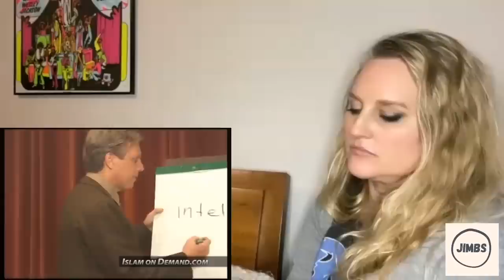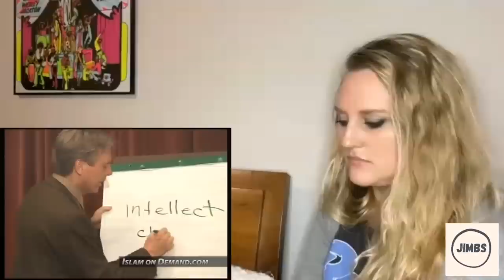Australian Reaction to The Purpose of Life Part-2 by Jeffrey Lang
👉In Part-II of our reaction series to Jeffrey Lang's lecture on 'The Purpose of Life,' we delve deeper into the profound insights he gained from reading the Quran. Lang shares his initial impressions of the Quran, highlighting its brilliance and the way it unravels the grand plan set forth by the Creator of mankind. The Quran addresses the existence of suffering in the world, explaining that it is a part of the divine design. Lang emphasizes how the Quran provides guidance on enduring hardships with patience and following the teachings of Allah (the creator). According to the Quran, those who adhere to these principles will ultimately find their place in paradise, while those who deviate from them will face consequences.

Furthermore, Lang underscores the Quran's recognition of the moral nature and intellectual capacity of humans. The Quran emphasizes the importance of individual choices, as they determine one's destiny in the afterlife.

Stay tuned for Part-III of our reaction series, where we will explore further insights from Jeffrey Lang's lecture and delve into the impact of the Quran on his personal journey of embracing Islam. And also don't forget to Join us on this enlightening journey as we uncover the wisdom and teachings of the Quran and explore the purpose of life through the eyes of Jeffrey Lang.

🗣️ 🗣️ 🗣️ Please support Melissa Mitchel, She runs a social media agency in Australia 🇦🇺 🇦🇺 and let's watch together her full of emotions reaction to your recommended content. 👀 👀 and don't forget to subscribe to the channel if you like her reactions ♥ ♥ 😍

👉 💪 YOU ARE OUR STRENGTH 💪💪 We urge you all to join us  on  our  official Insta: @jimbs_yt and Facebook: @jimbsfb so that when   the  channel  is   terminated ( due  to copyright issues )   we   start   from   where we left instead of starting from the scratch

👉👉 leaving  links  🔗  to  our other  social accounts, please show love and support on there as well 😍

🔗🔗   Link to the Original Video is down 👇   below  ( please  go  and  support the original creator)

🗣️ Channel's Official Links

Abundant Life Studio

🗣️  Team Member's Social Links 🔗:

👉 Instagram username:

 @Khanthechamp (Moderator)

👉 You can leave  recommendations  on his insta too...